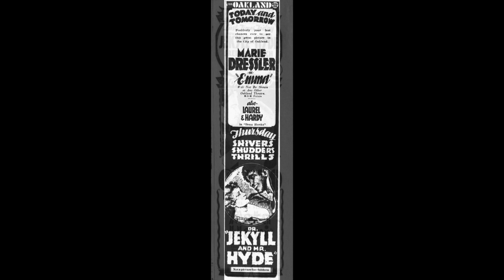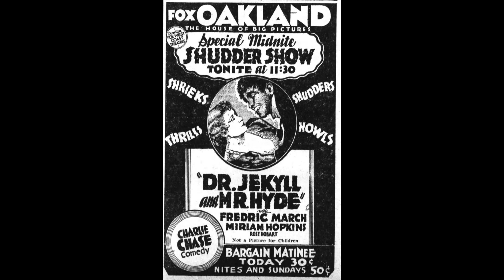Dr. Jeykll and Mr Hyde (1931) - Ads & Listings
The ads and listings for Dr. Jekyll and Mr. Hyde (1931) that ran in the San Francisco Examiner and Oakland Tribune.